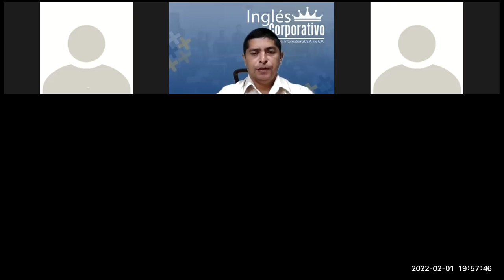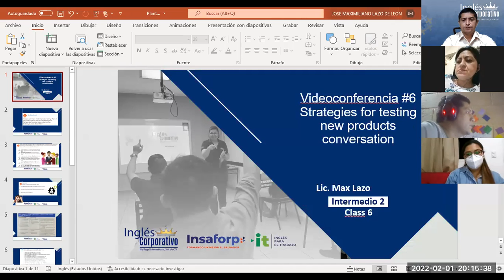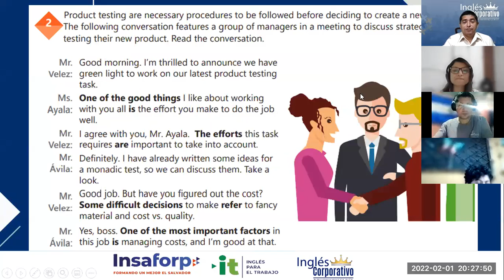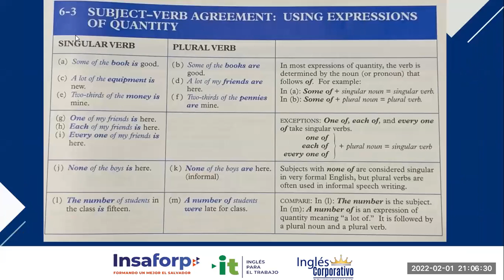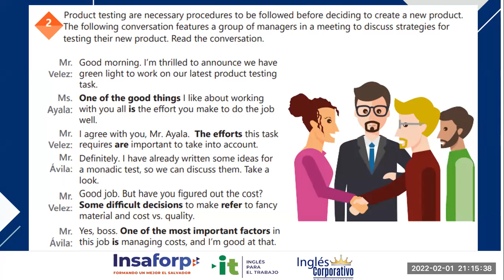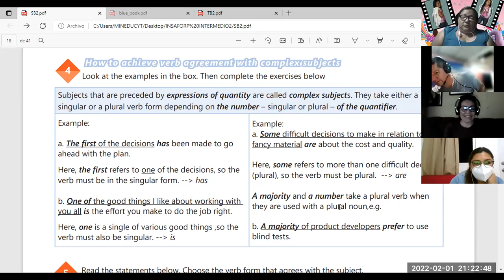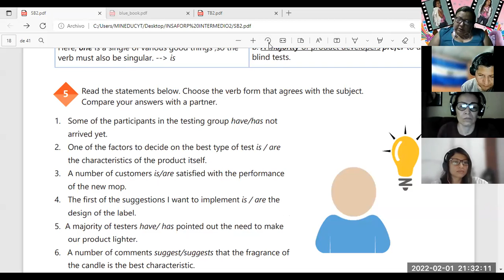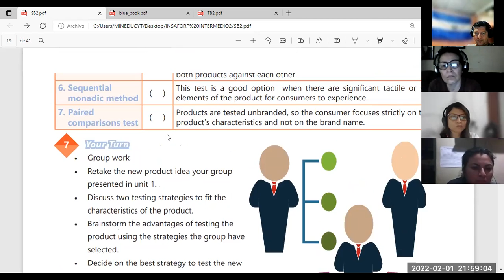Ingles Corporativo- Videoconferencia #6 Strategies for testing new products conversation.